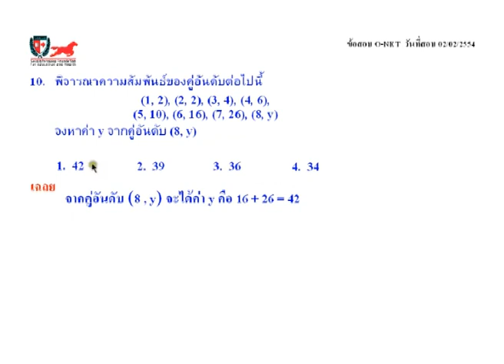เฉลยข้อสอบคณิตศาสตร์O-NETม.3ปี54D ข้อ 10